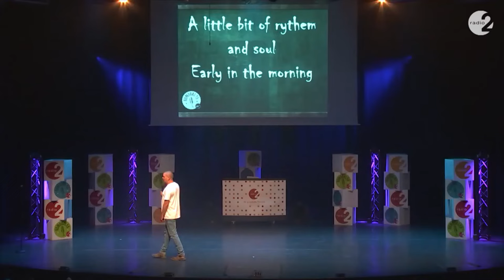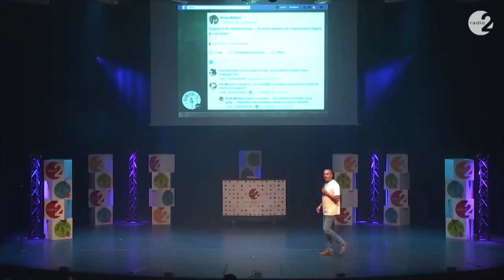radio 2 humorklas finale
yannick noben
winnaar radio 2 humorklas
FInale video